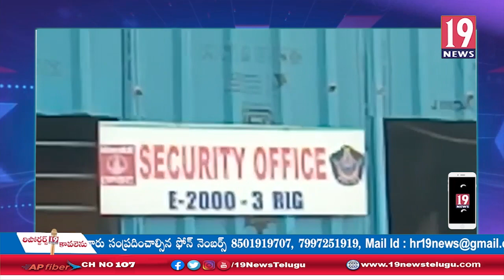మడుపల్లి ONGC సైట్ వద్ద అగ్నిప్రమాదం: తూ.గో జిల్లా